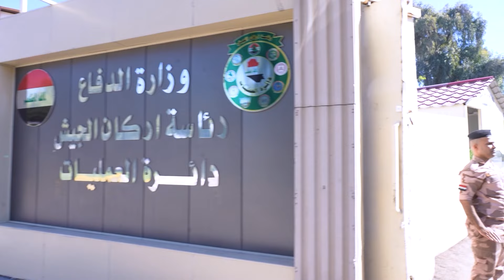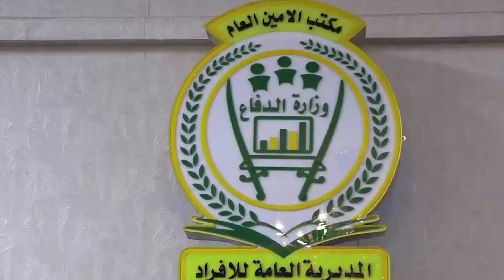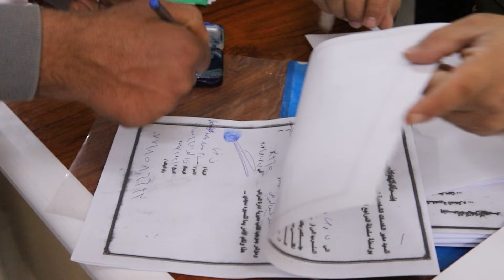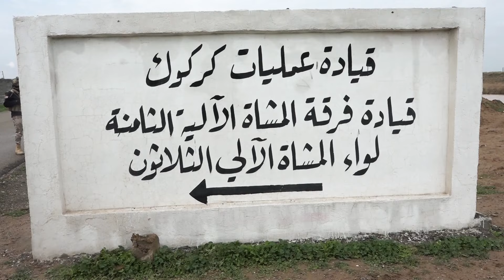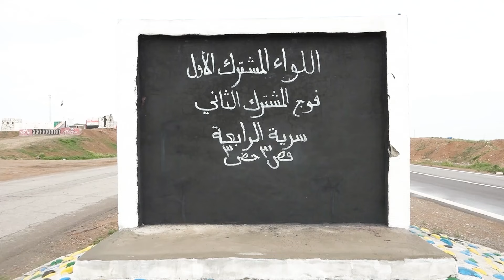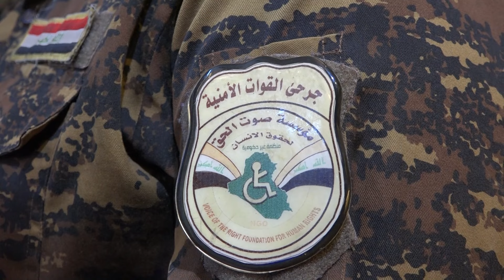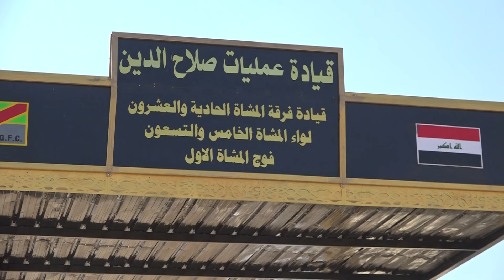برنامج حماة العراق ليوم الأربعاء 28 شباط 2024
((حماة العراق)) برنامج أسبوعي، تعده مديرية الإعلام والتوجيه المعنوي في وزارة الدفاع، يعرض على شاشة قناة العراقية الفضائية العامة، يوم الأربعاء الساعة الخامسة مساءً.

تقديم:
المقدم: احمد عبد الكاظم

إخراج:
أوراس خالد

الإشراف العام:
اللواء قوات خاصة يحيى رسول